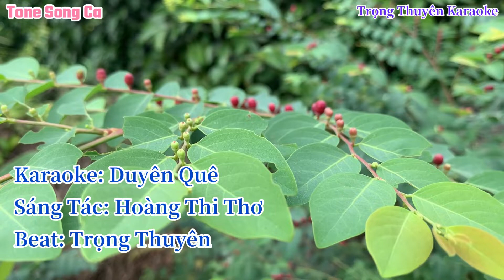Karaoke Duyên Quê Song Ca Remix “Nhạc Sống”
-Xin phép “Nhạc Sĩ Hoàng Thi Thơ và Bên Nắm Giữ Bản Quyền” cho Tôi được phối nhạc,cover lại ca khúc.
-Bài hát gốc,link nhiều Ca Sĩ…